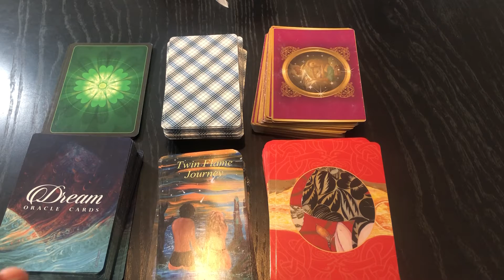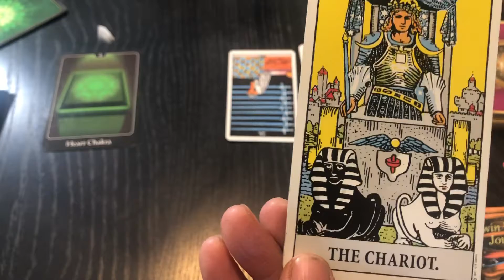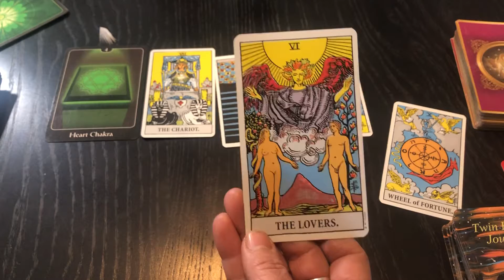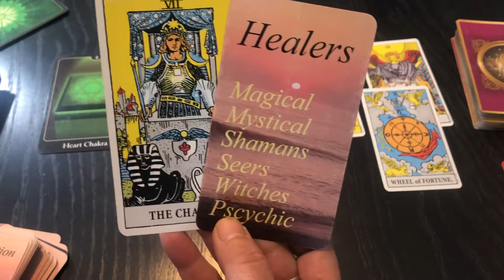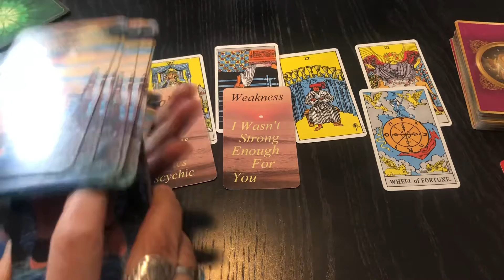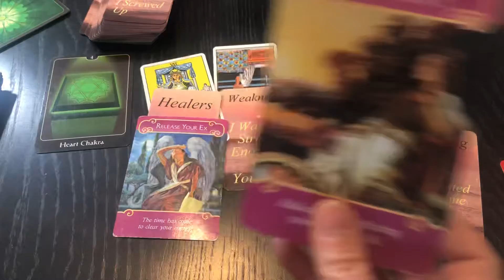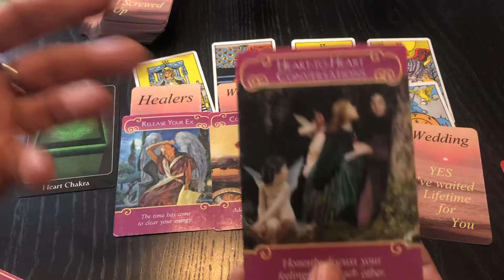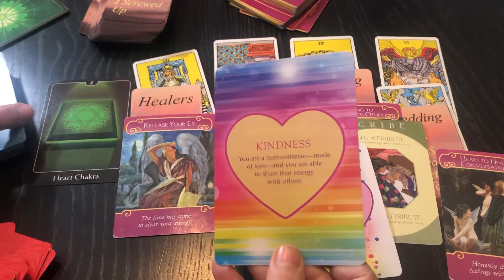Pisces ~ Timing Wasn’t Right ~ Timeless Love Reading Tarot ❤️2021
Hello Pisces🥰

These are general LOVE readings for the purpose of entertainment only. Please know that you hold the key to which path to take or not to take. These may or may not apply. Take what you can and leave the rest.

I offer the following :
15 min Readings $ 25   ( One Question )
30 min $ 50
45 min $ 75
Hour $100

Rah